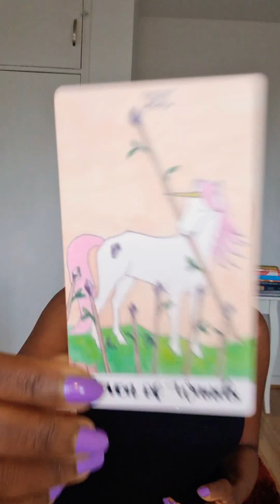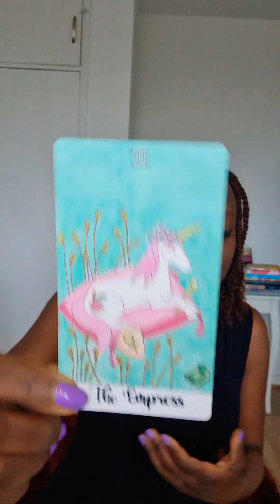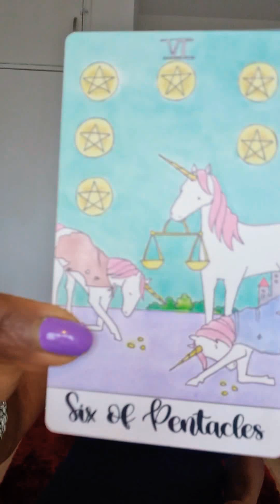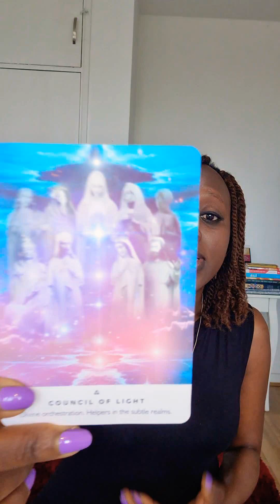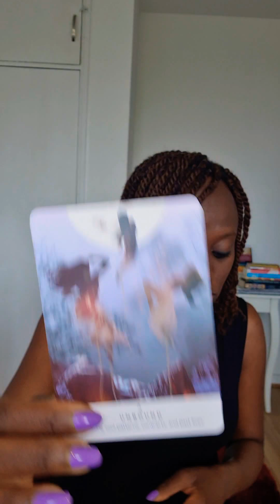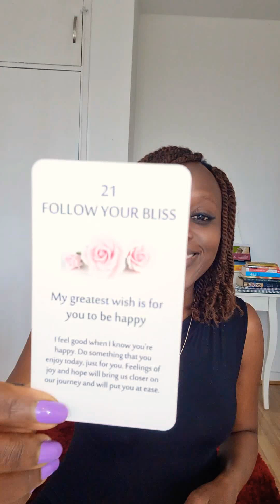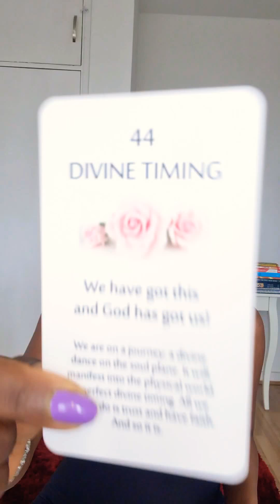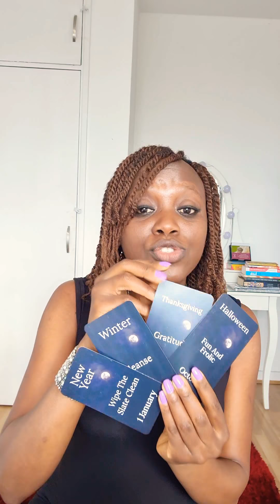TWIN FLAMES-The Love You both have Conquers All. It will Transform Everything💫🕯🕯💕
If you would like to give back to the channel and for energy exchange here is my Paypal

DM may be a bit defensive not being forthcoming with how they feel but they are working on walking away from all that no longer serves them including fears. DF this weekend focus on you, nurturing yourself, self-love, setting intentions, go within, take time for you and visualise the life your desire. Meditate speak to the Universe. The love that you both have for each other is what will transform all things!

Cards Uses
Crystal Unicorn Tarot
Starseed Oracle
Lovers Oracle
Divine Lover Oracle
Divine Timing deck